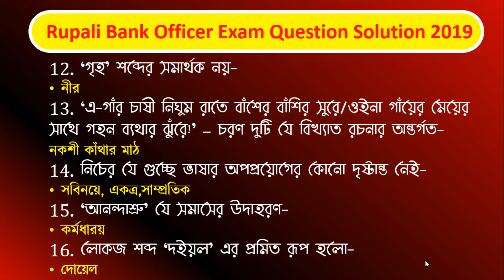Rupali Bank Officer MCQ Question Full Solution - 2019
👉 Rupali Bank Officer Exam MCQ Question Full Solution - 2019